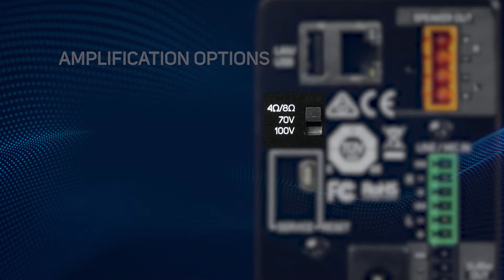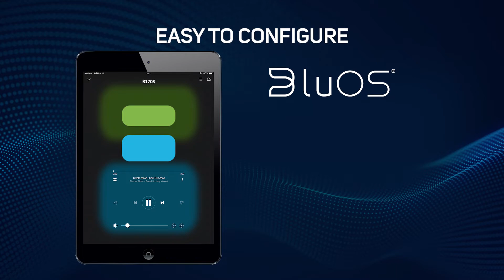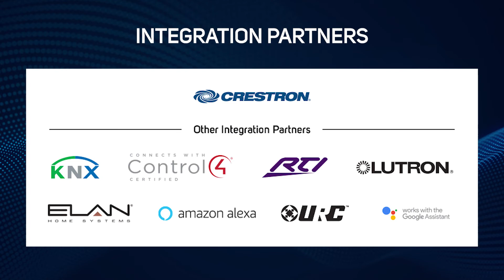Bluesound Professional - B170S Networked Stereo Streaming Amplifier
The B170S Networked Stereo Streaming Amplifier is a complete all-in-one solution for both small and large commercial audio systems. Featuring a powerful energy-efficient amplifier, access to commercial-free streaming services, and low impedance and constant voltage outputs, the B170S is specially designed for both bulk speaker installations and daisy-chained speaker systems.

Learn more about the B170S and find a local rep in your area at bluesoundprofessional.com.